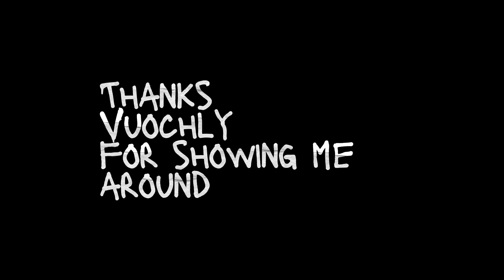Cambodian girl takes me to somewhere special 🇰🇭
My friend Vuochly showed me around Phnom Penh at night.